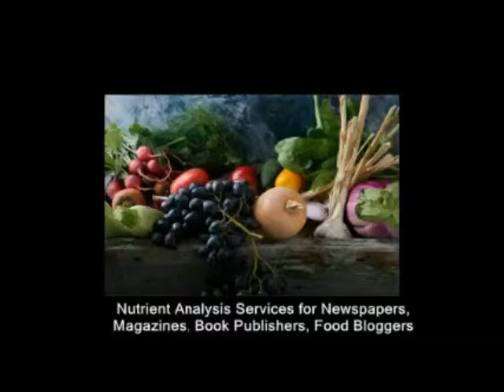Celebrating Over 35 Years Providing Nutritional Analysis for the Media and Cookbook Publishers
Consider adding nutritional analysis to your online recipes. A great service for the Recipe Blogger, Media, Cookbook Publishers, Writers, Chefs, and Recipe Websites. Your readers will benefit from the Nutrition information and a Registered Dietitian Nutritionist.

Take a short quiz to see if you have the knowledge and skills necessary to analyze a recipe?

Looking for nutrition analysis for your recipes?  With over thirty years of industry experience, I offer my services below market value in order to meet income criteria for continued health benefits. This allows me to work from home and care for my disabled son.

From "As Purchased to "Edible Portion" How to Analyze a Recipe Using a Nutrient Database. Purchasing nutrient analysis software and learning how to use the program is only useful if you have the knowledge to convert “as purchased” ingredients to the “edible portion.” This book describes how to read a recipe and enter the correct ingredients and amounts, in order to provide an accurate nutrient analysis. The book is an essential tool for anyone working in nutrient analysis. Recipes are usually written based on what the consumer needs to purchase. The individual analyzing the recipe must evaluate the recipe based on the actual food-ready-to-eat (unless the food is meant to be eaten whole.) A nutritional analysis program cannot cook or prepare meals. A person must have skills in Food Science, Culinary Arts, Nutrition, Cooking and Preparation Techniques, Purchasing Guides, Yield Factors, and Nutrient Analysis Software.